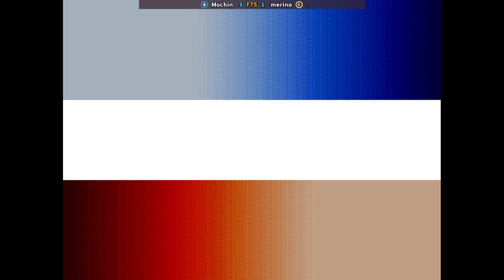KOF 99 - Mochin FT5 merino | 🇲🇽🇨🇱 Fightcade2